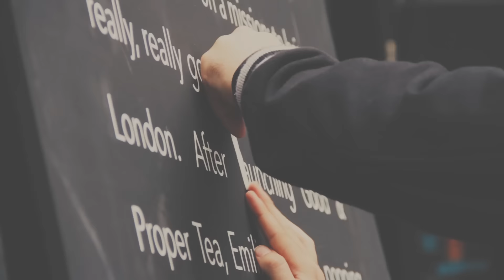Appear Here Summer Party 2015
This 2015, we celebrated our summer party with a night of burgers, beats and beers on top of Old Street Roundabout. Take a look at what went down.

Big thanks to Burger Bear, Concrete Jungles, Moju, Propercorn, Clouded Vision, and everyone who came and helped make it happen.

At Appear Here our mission is to create a world where anyone, anywhere can find space for their ideas.